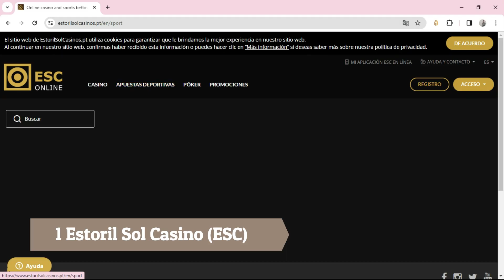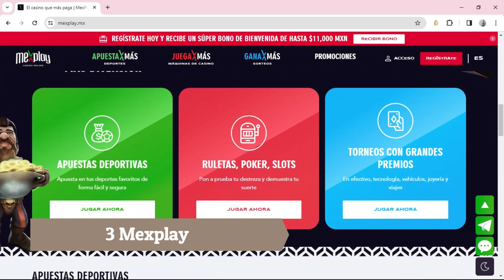🥇 3 mejores Casinos Online que Aceptan TeleIngreso (2025)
Descubre los mejores casinos en línea con Tele Ingreso como método de pago (entre muchos otros).

NOTA LEGAL